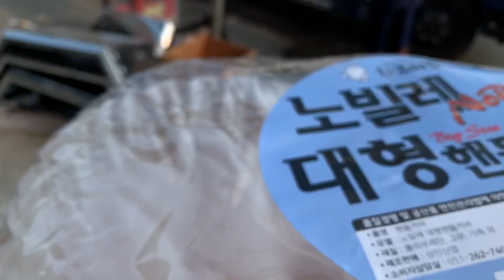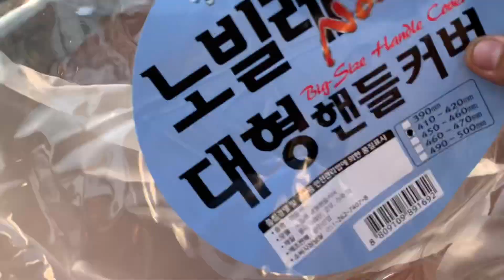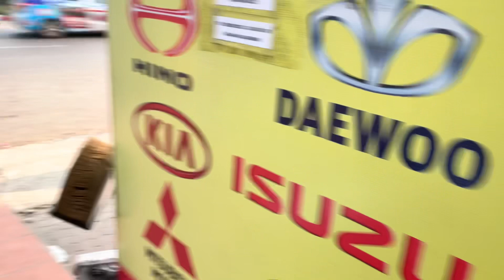Review bác tài thao thức cả đêm đợi trời sáng để qua lắp bọc vô năng hạt cườm xịn cho xe hyundai HD